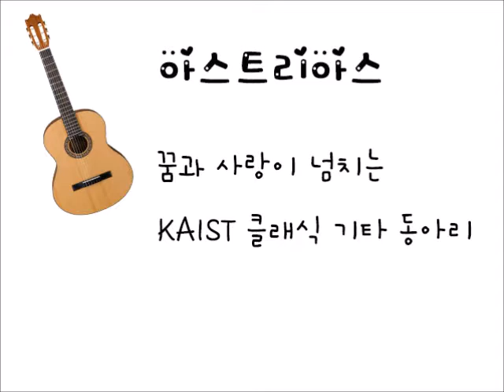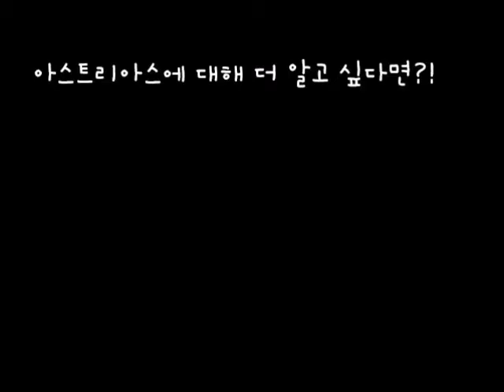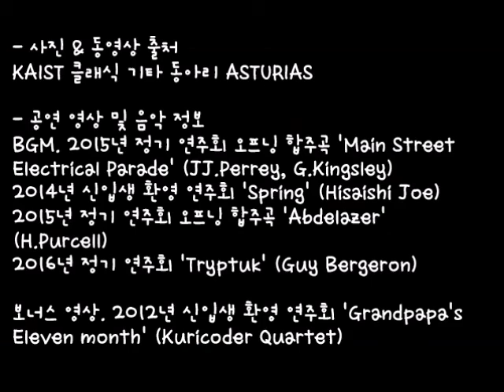아스트리아스 홍보영상 (Long Ver.)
KAIST 대표 클래식 기타 앙상블 아스트리아스 홍보영상입니다.

해당 동영상에 사용된 곡은 다음과 같습니다.

Main Street Electrical Parade by J.J. Perrey, G.Kingsley (2015 정기)
Abdelazer by H. Purcell (2015 정기)
Tryptuk by Guy Bergeron (2016 정기)
Spring by Hisaishi Joe (2014 신환)

+앵콜 Grandpapa's Eleven Month by Kuricoder Quartet (2012 신환)

Promotion video for KAIST Asturias in long version